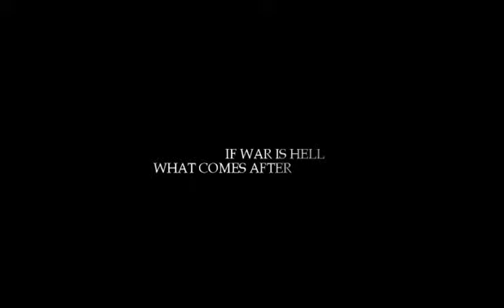[Trailer] - Men of Honor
Ein Trailer aus dem Jahr 2008. Erstellt von einem Ehemaligen TNK-Studios Mitglieds (Daniel "S!lk" Rosenthal)
Eine schöne Arbeit die man nicht verstecken sollte also viel spaß beim angucken.